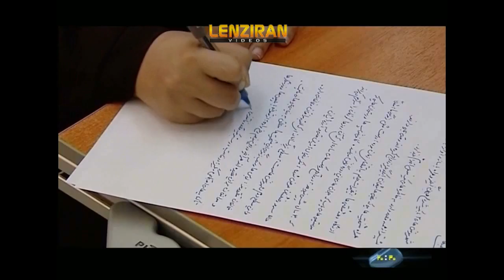Critic of the film " Madresseh Moush haa " directed by Marzieh Boroumand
Critic of the animation movie "Madressh Moush-haa " ( School of mice ) produced by female film maker Marzyeh Boroumand